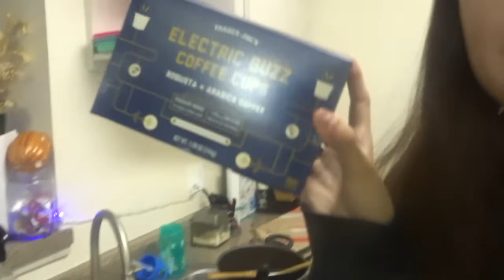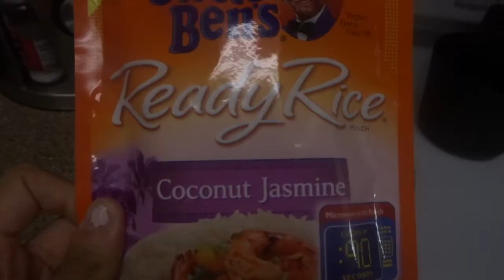VLOGMAS WEEK 2 | 2 EASY MEAL IDEAS +OUR DAUGHTERS FIRST RECITAL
In today's video: this week go see christmas lights & we get to go see anberlin perform her first christmas recital!

Des: @desmcadam
Matt: @matthewmcadam13
Des: @DesMcadam
Matt: @squirematt